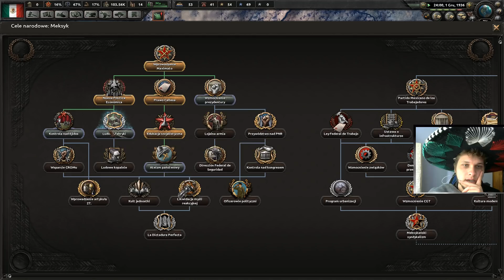Hearts of Iron IV Kaiserreich Meksyk - A co to za partyzantka? #2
Grafikę robił: Jakub Nowak